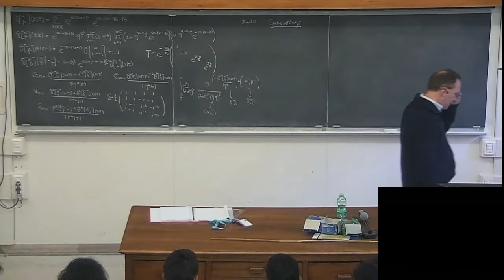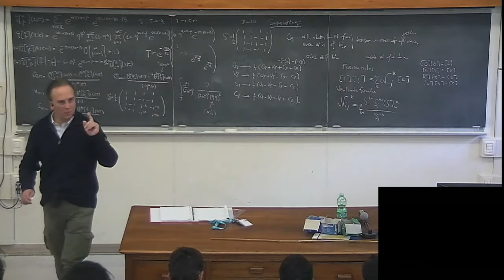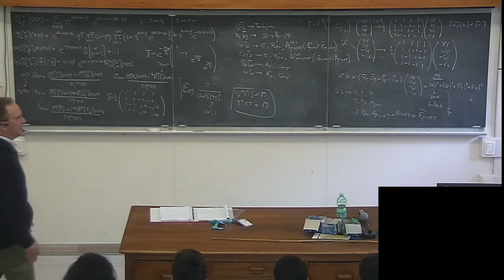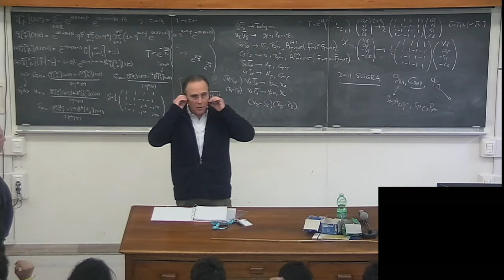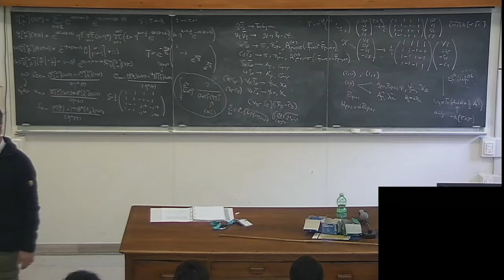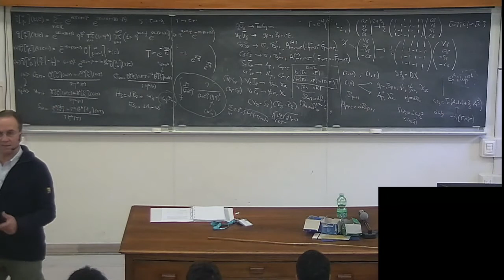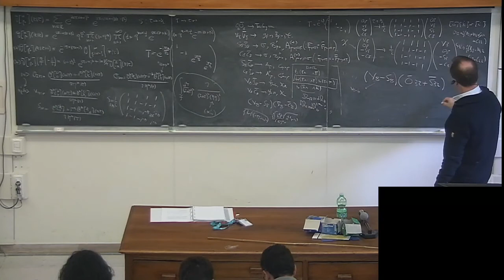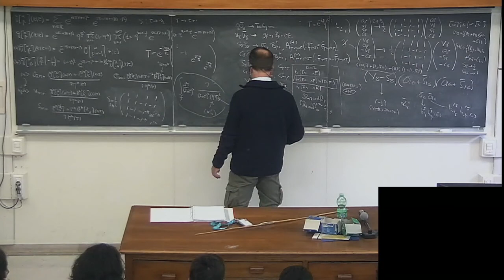Superstrings I: Lecture V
This is the fifth lecture delivered by A. Sagnotti on "Introduction to superstrings" during Laces 2017 at GGI in Florence